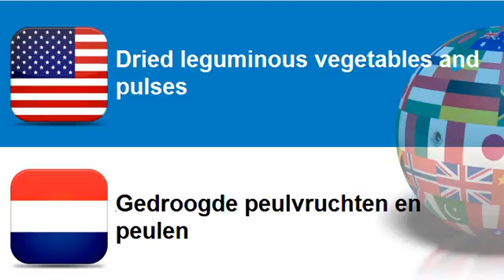Learn Dutch = Topic = Potatoes and dried vegetables